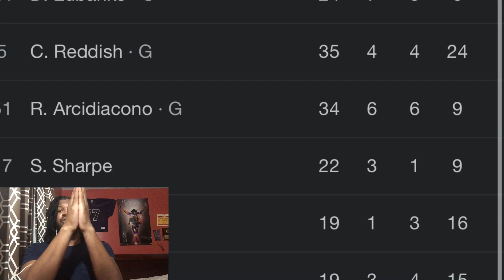KINGS VS TRAIL BLAZERS REACTION 2023 PORTLAND TRAIL BLAZERS VS SACRAMENTO KINGS HIGHLIGHTS REACTION